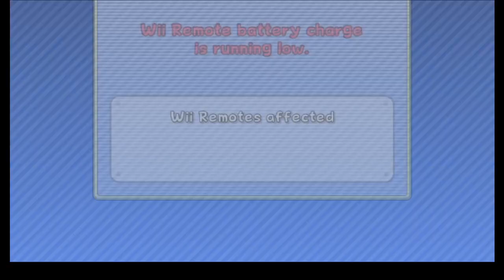newer super mario bros wii world 4 complete (4 players but they are synchronized)